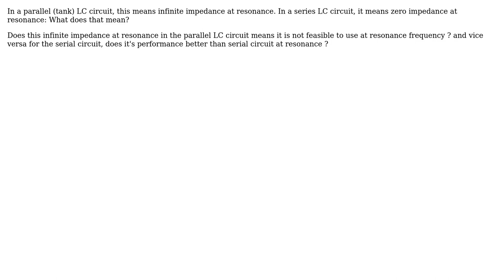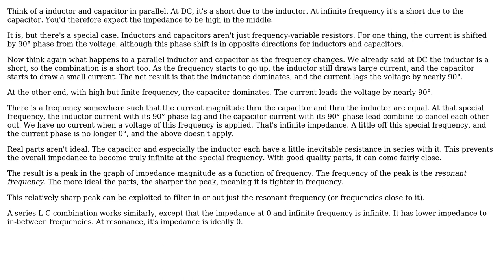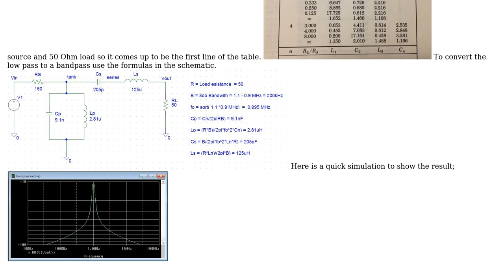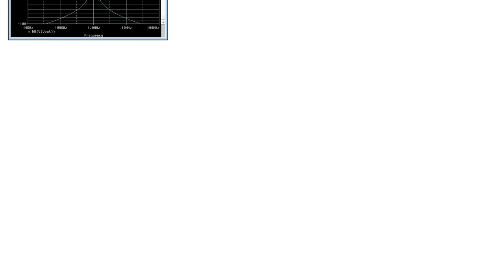Infinite impedance at resonance in parallel LC circuit s does that mean it is not usable?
Infinite impedance at resonance in parallel LC circuit ? does that mean it is not usable?

With thanks & praise to God, and with thanks to the many people who have made this project possible! | Content (except music & images) licensed under CC BY-SA | Music | Images & others | With thanks to user Voltage Spike user owg60 user Olin Lathrop user Neil_UK user Circuitdude and the Stack Exchange Network Trademarks are property of their respective owners. You are responsible for your own actions.